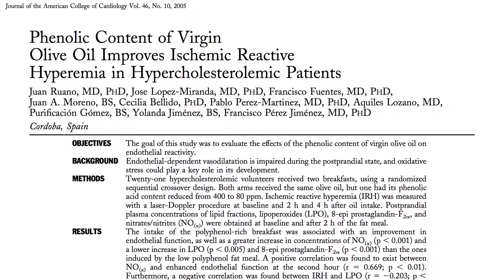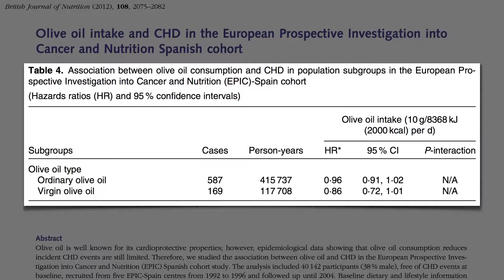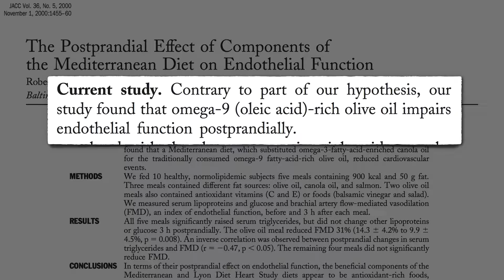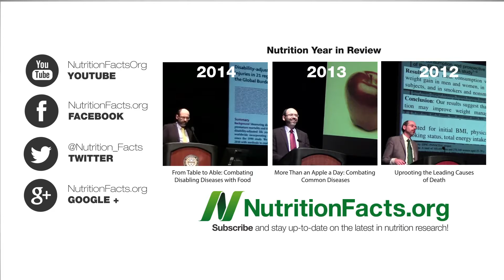Olive Oil and Artery Function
Does extra virgin olive oil have the same adverse effect on arterial function as refined oils and animal fats?

Fatty Meals May Impair Artery Function so much that a single high-fat meal can trigger angina chest pain. But whole food sources of fat such as nuts appear to be the exception. See Extra Virgin Olive Oil vs. Nuts and Walnuts and Artery Function

If olive oil can impair our arterial function, Why Was Heart Disease Rare in the Mediterranean? I’ve got a whole series of videos on the Mediterranean diet.

Have a question for Dr. Greger about this video? and he'll try to answer it!